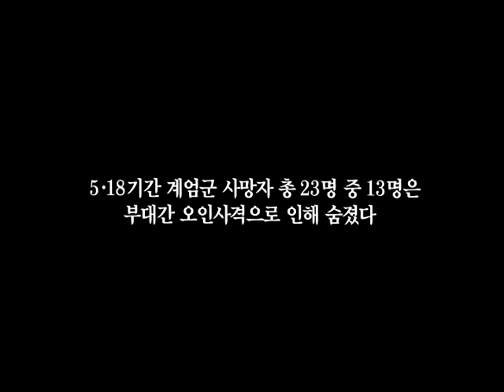5·18 영상증언 다큐 - 우리 집에서만 세 명이나 죽었어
5·18 영상증언 다큐 - 우리 집에서만 세 명이나 죽었어

묘지번호 2-15 권근립

1980년 5월의 광주를 보았습니까?
이제 당신이 용기 낼 차례

당신의 고백과 증언이
왜곡된 역사의 진실을 바로잡는 힘이 됩니다